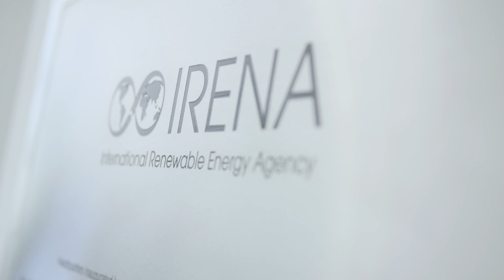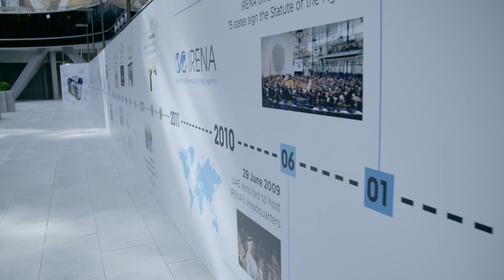IRENA's Adnan Z. Amin on financing renewables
Adnan Z. Amin, Director-General of IRENA (International Renewable Energy Agency), explains how policymakers and market forces are forging paths for clean energy.